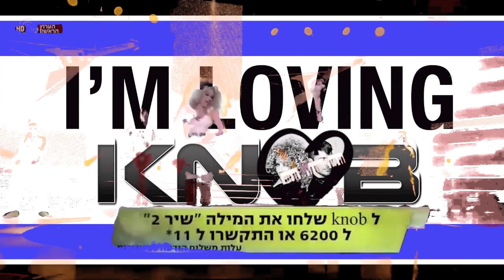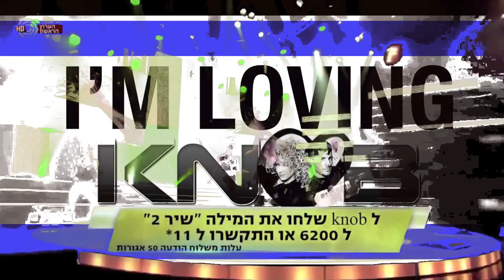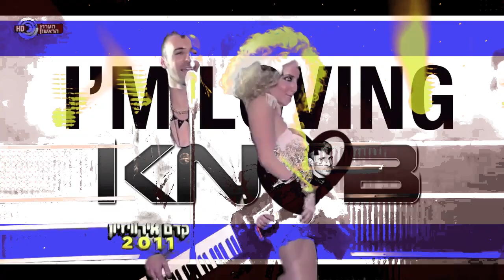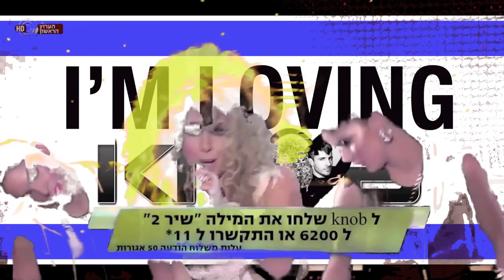KNOB- I'm Loving It Extended Mix נוב - אוהב את זה ארוך